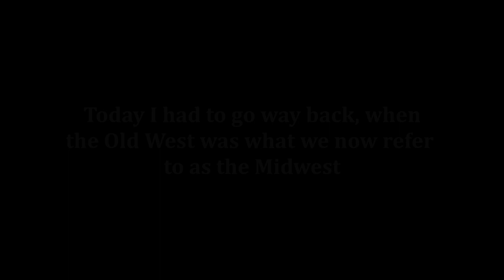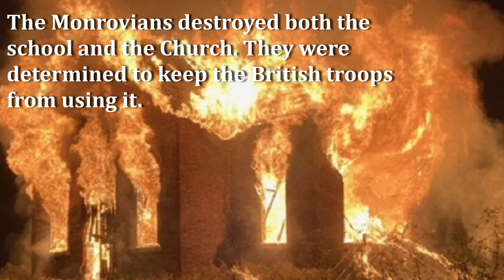This day in history: The Really Old West December 22, 1771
This day in history: The Really Old West